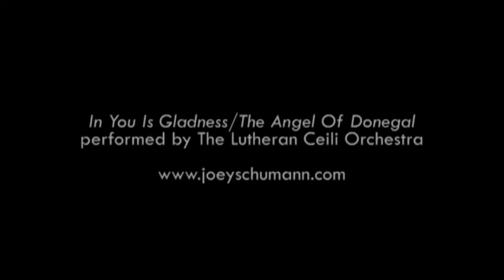Christus Paradox Sand Animation Verse 3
Clothed in light upon the mountain,
Stripped of might upon the cross,
Shining in eternal glory,
Beggared by a soldier’s toss.
You, the everlasting instant;
You who are both gift and cost.

"Jesus Lover of My Soul/The Welcomewater" performed by JoeySchumann and the Lutheran Ceili Orchestra